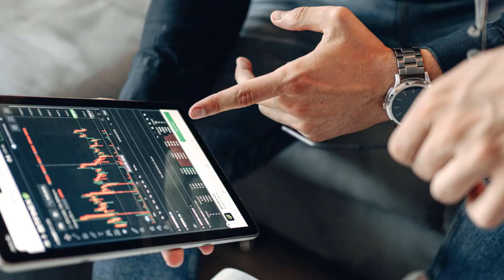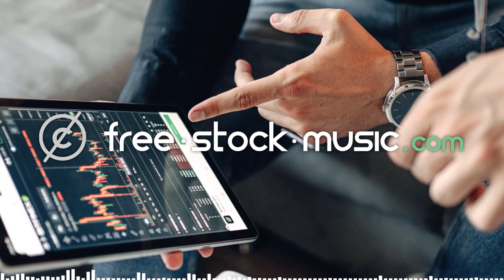Crypto by Alex-Productions [ Corporate ] | free-stock-music.com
You are free to use “Crypto” music track (even for commercial purposes), but you must include the following in your video description (copy & paste):